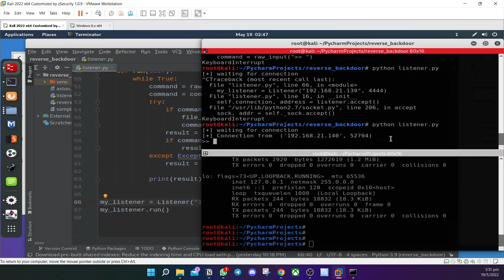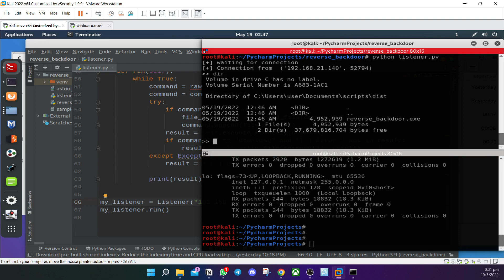How to convert python script to executable file